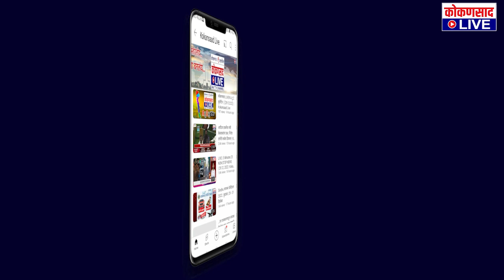शिवरायांचे विचार भावी पिढीला देण्याचं शिवसंस्कारचं काम कौतुकास्पद : विशाल परब